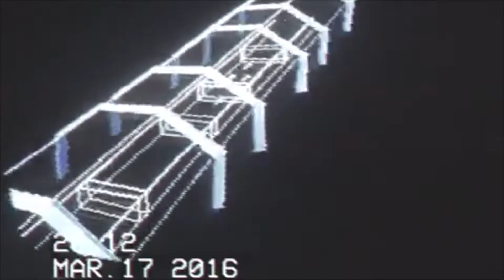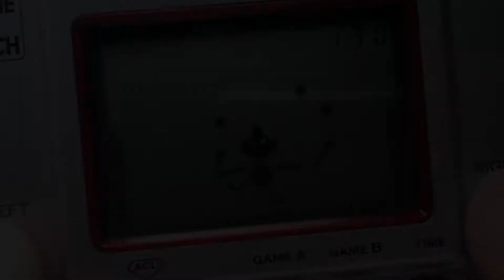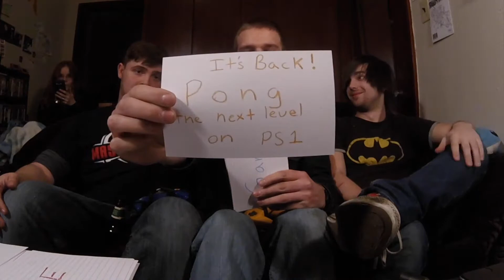EPISODE 1: Dog Days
Dallas vs West on the first ever episode of Retrosexuals!

Music from the bumpers (listed in order they appear)

Star Fox Bumper
Tabacco - Side 8 (Big Gums Version)

Mega Man Bumper
DjAlternative - NYE

Game & Watch Bumper
Vestige Vapor - Fuck将来ファンク

Broken Tv Bumper
Tobacco - Father Sister Berzerker

Additional camera work and editing done by Marc Osborne Jr